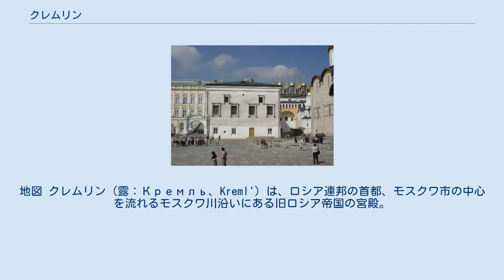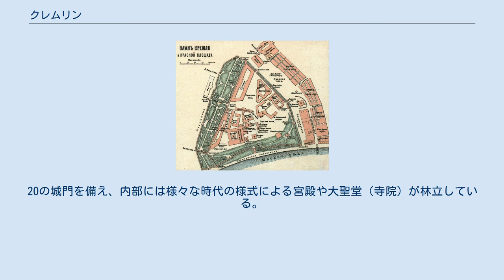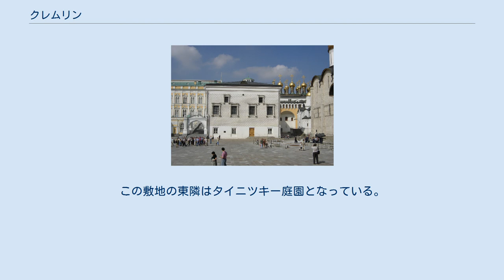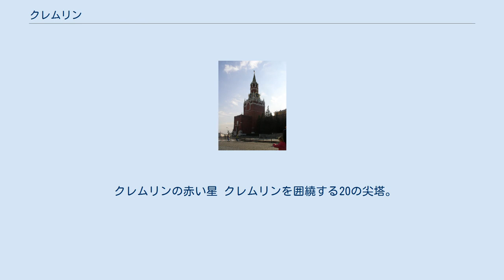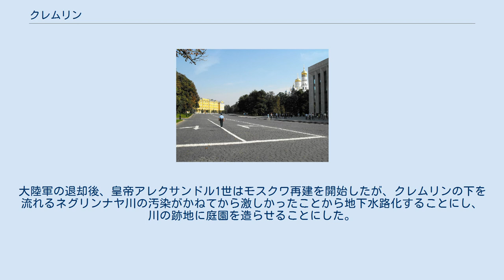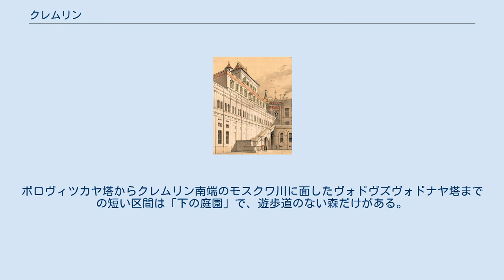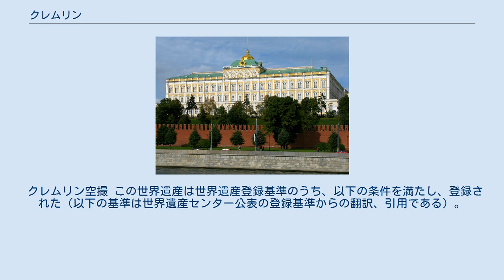クレムリン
モスクワ・クレムリン
地図 クレムリン（露：Кремль、Kreml'）は、ロシア連邦の首都、モスクワ市の中心を流れるモスクワ川沿いにある旧ロシア帝国の宮殿。
「Kremlin」は、英語やフランス語などでの表記。
 ソビエト連邦時代にはソ連共産党の中枢が設置されたことから、ソ連共産党の別名としても用いられた。
 現在もロシア連邦の大統領府や大統領官邸が設置されているため、ロシア政府の代名詞として用いられる。
正面には、赤の広場がある。
 ロシア語では「クレムリ」となり、「城塞」を意味する。
中世ロシアにおいて、多くの都市は中心部にクレムリンを備えていた。
モスクワの他、ノヴゴロド、ニジニ・ノヴゴロド、カザン、アストラハンにあるものが有名である。
しかしながら、日本語内において単に「クレムリン」と言った場合は、モスクワにある宮殿を指すことが多い。
モスクワのクレムリンはそれらのなかでも最も有名かつ壮大なもので、城壁の総延長は2.25kmある。
20の城門を備え、内部には様々な時代の様式による宮殿や大聖堂（寺院）が林立している。
 1917年クレムリン図 モスクワのクレムリンの原型となる城塞は12世紀に築かれたと考えられている。
クレムリンが築かれた場所はモスクワ川とネグリンナヤ川（現在は地下河川となっている）の合流点に面した河岸段丘に建つ、天然の要害であった。
1366年、第4代モスクワ大公ドミトリイ・ドンスコイにより、石造りの城塞として再建された。
 イヴァン3世時代のモスクワ・クレムリン、アポリナリー・ヴァスネツォフ 15世紀後半、イヴァン3世（イヴァン大帝）の治世に、ロドルフォ･ディ･フィオラバンディやマルコ･ルフィーらイタリア人建築家により、進んだ築城術が導入され、ルネサンス風に全面改築がなされた。
この時期には、代々のツァーリ（ロシア皇帝）が戴冠式を行うことで知られるウスペンスキー大聖堂（1479年再建）、ブラゴヴェシチェンスキー大聖堂（1489年建立）、ツァーリの納骨堂のあるアルハンゲリスキー聖堂（1508年建立）の三大聖堂や、イヴァン大帝の鐘楼（1508年建立）が建立され、現在とほぼ同じ外観を持つに至った。
 17世紀には城門にゴシック風の塔が加えられ、娯楽宮、モスクワ総司教館が新築された。
しかし、1712年にピョートル1世がサンクトペテルブルクに遷都すると、クレムリンの増改築は停滞した。
 1812年、ナポレオン・ボナパルトによるモスクワ占領の際にはクレムリンの一部が破壊されたが、その後修復された。
さらに、コンスタンチン・トーンらによって大クレムリン大宮殿（1849年建立）や武器宮殿（1851年建立）が新たに造られた。
 1917年のロシア革命以降はソビエト政府の中心となった。
なお、モスクワ放送では、宮殿で鳴らされる鐘の音を流していた。
 クレムリン遠景 モスクワのクレムリンは、南をモスクワ川、北東を赤の広場、北西をアレクサンドロフスキー公園によって囲まれたほぼ三角形の形をしている。
総面積は約26ヘクタール。
城壁に囲まれた構内には、大小新旧様々の宮殿（パラーダ）、聖堂建築、20の塔（バーシニャ）がある。
 モスクワ川沿いの河岸段丘には、クレムリン大宮殿（ボリショイ・クレムリョフスキー・ドヴォレッツ）を中心に、グラノヴィータヤ宮殿、テレムノイ宮殿（チェレムノイ宮殿）が林立し、これに、クレムリン大会宮殿（ドヴォレッツ・スエズドフ）や聖堂群が周囲に立てられ一つの建築複合体を形成している。
この敷地の東隣はタイニツキー庭園となっている。
 グラノヴィータヤ宮殿（多稜宮） テレムノイ宮殿 大聖堂広場に面して建つアルハンゲリスキー大聖堂 大聖堂広場で行われる、プーチン新大統領によるクレムリン連隊の閲兵式（2012年）。
宗教的空間であるこの大聖堂広場も現代では政治の舞台装置である。
 クレムリン大宮殿の東側には、ロシア正教会の伽藍が林立する広場があり、大聖堂広場（寺院広場、ソーボルナヤ・プロシチャージ）の名で呼ばれる。
 この他、大聖堂広場やクレムリン大宮殿には、総主教宮殿、ヴェルホスパスキー聖堂（祭服教会）、テレムノイ宮殿付属教会、リゾポロジェーニエ教会、十二使徒教会、ラザーリ教会がある。
 クレムリンの赤い星 クレムリンを囲繞する20の尖塔。
1937年のロシア革命20周年を記念して、トロイツカヤ塔、ホロヴィツカヤ塔、ヴォドヴズヴォドナヤ塔...